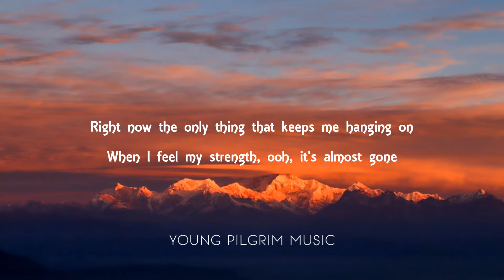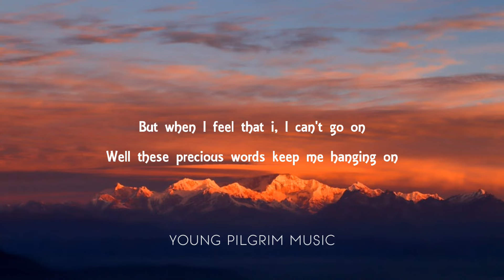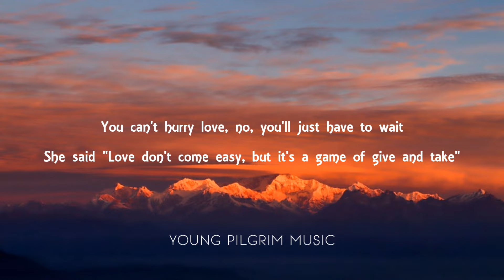Phil Collins - You Can't Hurry Love (Lyrics)